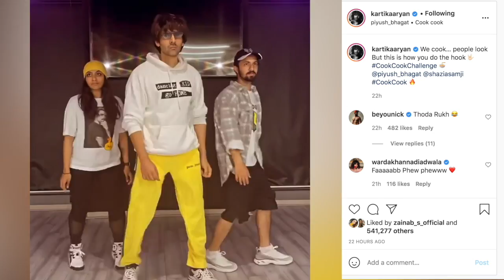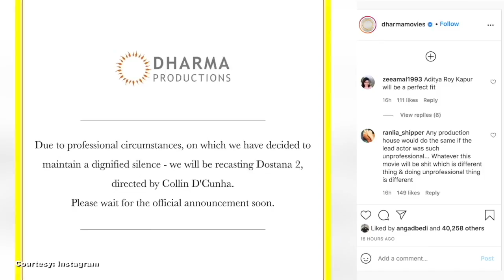Kartik Aaryan shakes a leg on Madhuri Dixit's 'Choli Ke Peeche Kya Hai' song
Kartik Aaryan has done it again.  Kartik once again treated his fans with a fun dance video on his social media page. What was interesting was his choice of track. This time Kartik chose Madhuri Dixit's famous dance number 'Choli ke peeche kya hai'.